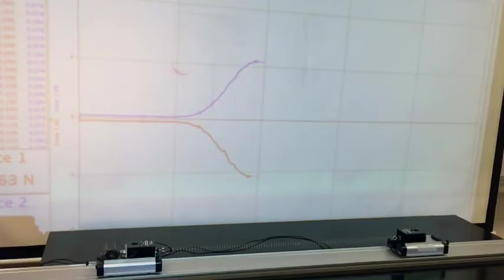Newton's Third Law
This physics demonstration depicts Newton's third law of motion: for every action, there is an equal and opposite reaction. The two carts shown along the bottom of the video are equipped with force probes. The force probe on the left cart is measuring the force of the right cart pulling it towards the right. The force probe on the right cart is measuring the force of the left cart pulling it towards the left. Each force is transmitted to the opposing cart through the spring that connects the two force probes. The strength of the forces are displayed in real time on the graphical display. It is apparent from the graph that the values of the two forces are equal in magnitude and opposite in direction. The cart on the left possesses and extra 500 grams more of mass; yet the force is the same on each cart.

To learn more about Newton's third law of motion, visit The Physics Classroom Tutorial's page on the topic at: